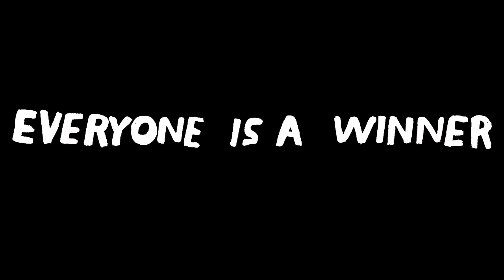Copenhagen Open Movie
The CPH OPEN in Copenhagen is truly the champagne of skateboarding. There isn’t anything like it. Here’s a full videographic journey into the madness of 2016’s festivities. See you there July 19 - 23 this year!